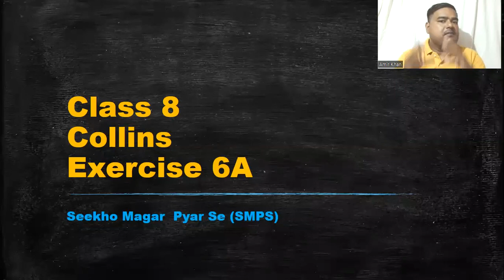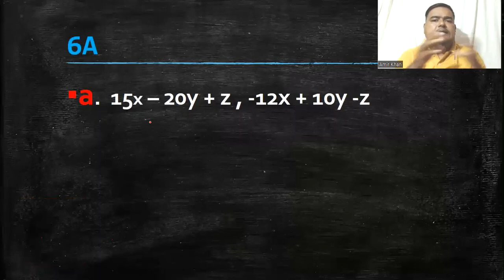Collins Maths class 8th chapter 6 (algebra expressions) exercise 6 A